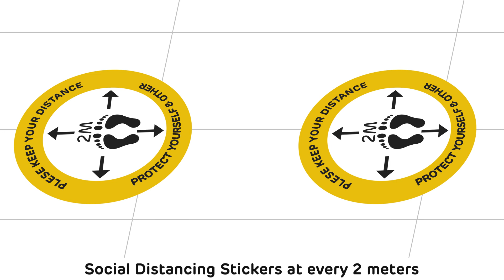Ahmedabad Airport | Health Related